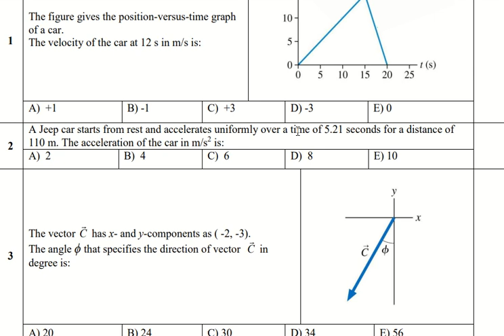109 final exam 441 2d